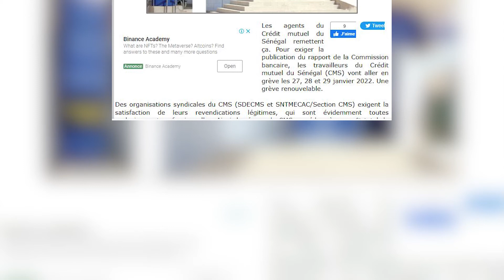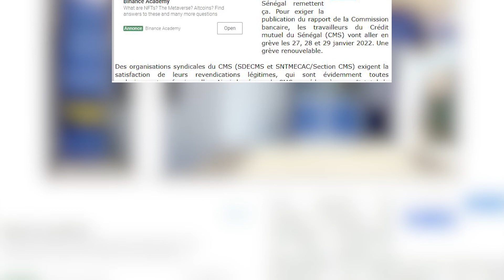CMS: Grève de trois jours renouvelable à partir de demain